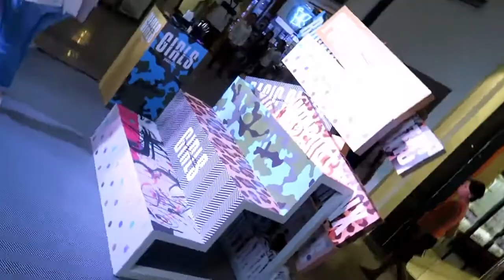CRISHA UY is here in cebu !+ Cebu Creator Day || Mitchy (Cebu)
I can't say something but i just want you guys to sit back and relax and may you enjoy watching this video! Coz i cant handle the happiness inside that i finally meet inday CRISHA UY! And so fortunate enough to also meet Martin tabanag and Ms.issa these guys are one of the best youtuber here in cebu. So guys enjoy!

Love,
Mitchy💋💜